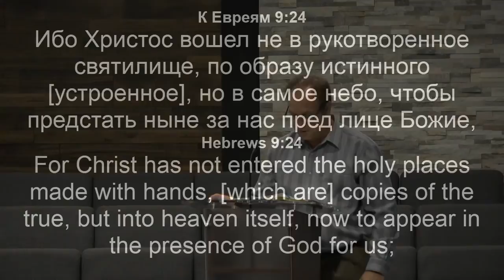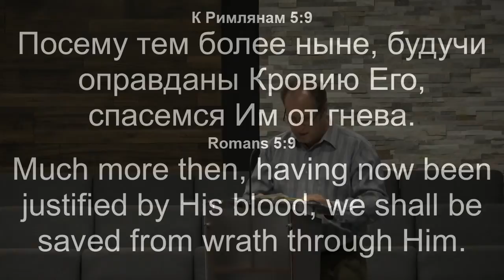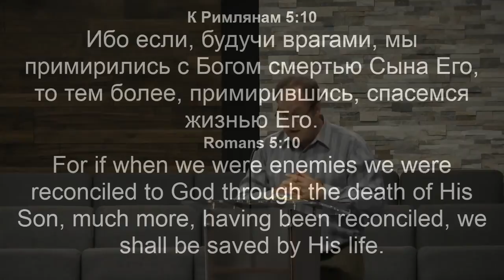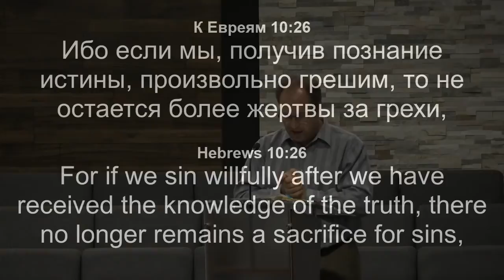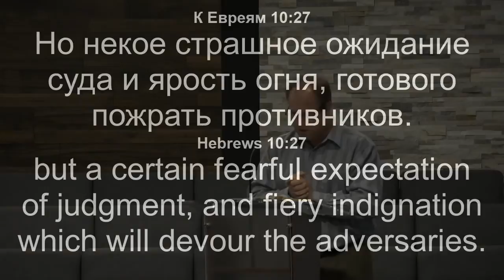«Что произошло с вашими грехами, когда Христос умер на кресте?»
Богослужения проходят:
Четверг: 19:00
Воскресенье: 11:00